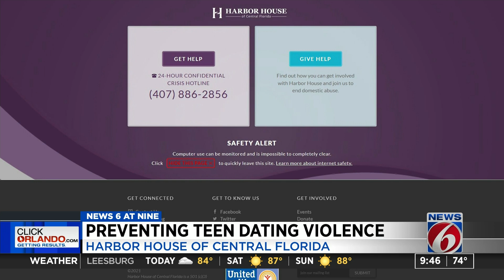Harbor House of Central Florida shares effort on how to prevent teen dating violence